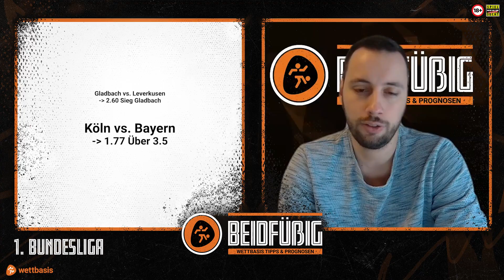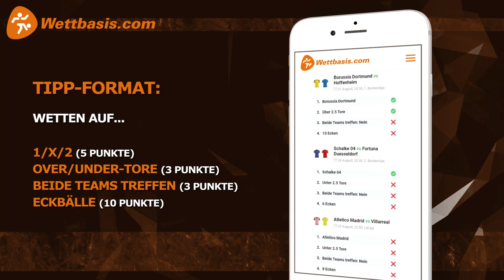"Beidfüßig" Bundesliga Tipps - Prognose 19. Spieltag | Experte: Ralf Bosse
Der zweite Spieltag nach der Winterpause hat es ordentlich in sich, die Bundesliga Tipps von Beidfüßig stehen wieder mit Rat und Tat zur Seite.

Gemeinsam mit Journalist und Gladbach-Experte Ralf Bosse analysieren Carsten und Marcel das Topspiel Gladbach - Leverkusen, sowie die zahlreichen weiteren Kracher.

00:00 - Intro
00:35 - Tipp Review
01:00 - Gladbach - Leverkusen
02:40 - Experte Ralf Bosse
03:23 - Bosse über Gladbach - Leverkusen
04:25 - ...über Florian Neuhaus
05:15 - ...über Adi Hütter
06:34 - ...über Gerardo Seoane
07:38 - Köln - Bayern
09:24 - Bosse über Köln - Bayern
12:00 - Dortmund - Freiburg
14:16 - Union - Hoffenheim
16:18 - Wolfsburg - Hertha
17:05 - Stuttgart - Leipzig
17:53 - Mainz - Bochum
18:30 -  Augsburg - Frankfurt
19:08 - Bielfeld - Fürth
20:00 - Alle Tipps im Überblick

Moderator Carsten Fuß (DAZN), Journalist Ralf Bosse (u.a. WAF & Sport1) sowie Wettbasis-Redakteur Marcel Niesner versorgen euch mit Tipps und Analysen zu den Spielen des 19. Spieltags.

Euch erwarten viel Fußball-Expertise, spannende Vorhersagen und zahlreiche gute Tipps zu den Spielen.

Folgt uns!

Schon jetzt findet Ihr auf wettbasis.com jede Menge Infos und Statistiken für eure Bundesliga Tipps.

Thumbnail: IMAGO / Schwenke / Sven Simon